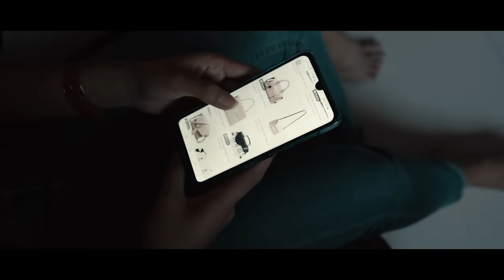Henyong Makata - Goldig$ - Masaya na ko (Official Music Video)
Directed by: Neo Bautista
Assistant Director: Adrian Axl Flores & Athan Aguirre
Video & Edited by: NBStudios | ALON Creatives
Mix & Mastered by: Athan Aguirre

with Special Participation
Astro Marcos of OWFUCK
Jermaine Dumdum
Maybelline Lamberte
R Alocelja Toledo
Karl Aguirre

Special Thanks to:
Goodvibes Merch
Ayala Malls - Manila Bay
Axl Flores
ALON Creatives
HM Records

Prod by: Danny EB Tracks